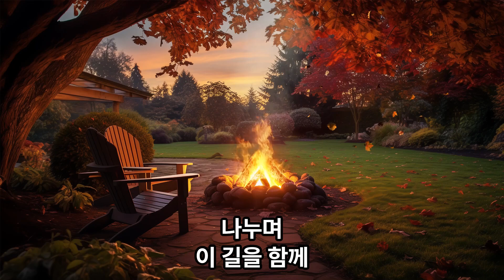따뜻한 기억-힐링 음악 Warm Memory - Healing Music